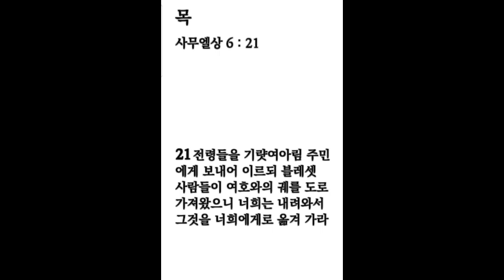생명의 삶 큐티 2. 2. 목 | 삼상 6:13~21 | 본인이 먹고싶은 음식을 사주는 것은 대접이 아니다